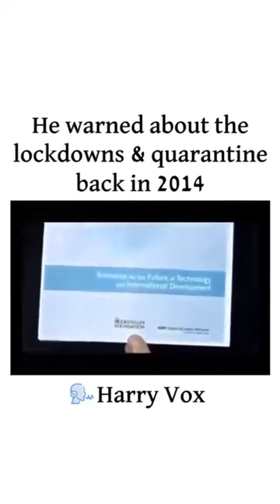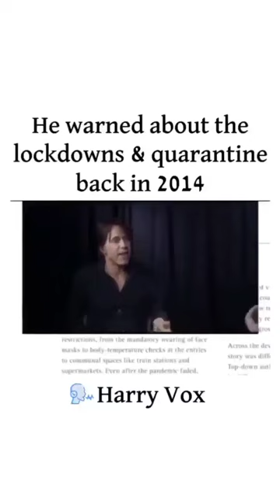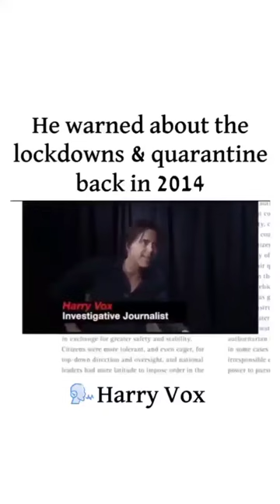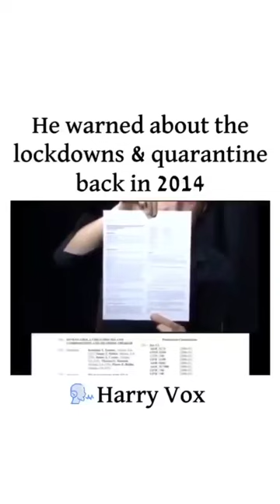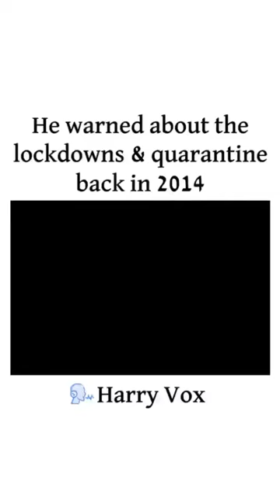HE WARNED ABOUT LOCKDOWNS AND QUARANTINE BACK IN 2014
Miss T, Rachana G, J. White, D. Tenkara
Campbell, Samuel